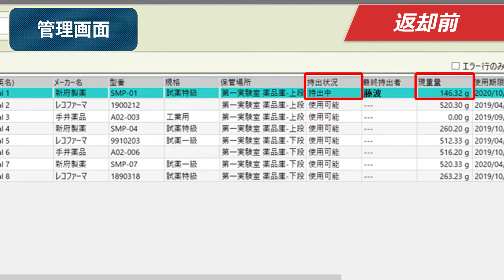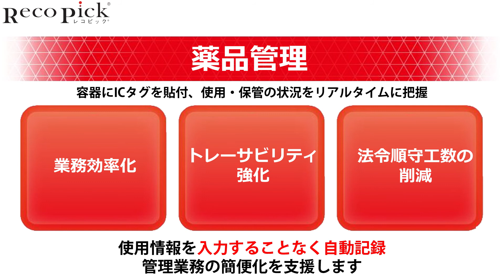RFID搭載型薬品管理システム